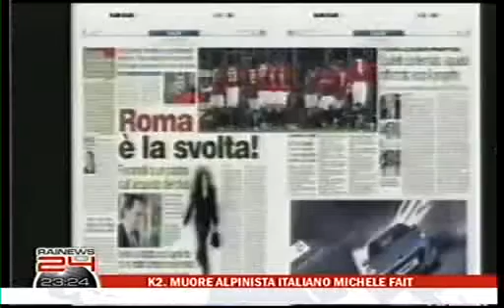Vulpis RAINEWS24 24062009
Rainews24 del 24 giugno 2009 - Marcel Vulpis